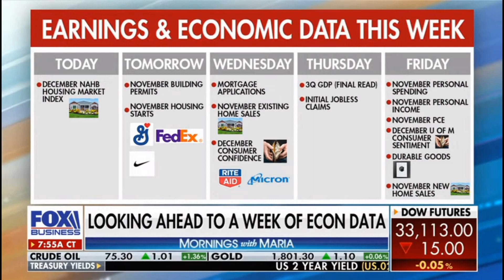06 Leo Kelly Fox Business News 12 19 2022 Mornings with Maria Bear